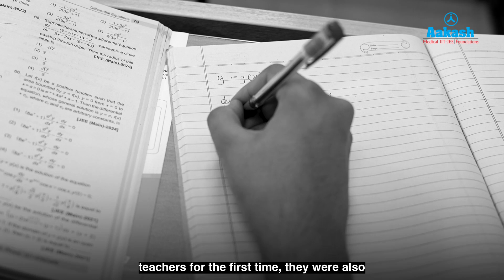JEE Main 2025 Topper | Paras Gore | Secured 99.97 Percentile in JEE Main 2025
How do you crack JEE Main 2025 with an incredible 99.97 percentile? Meet Paras Gore, who made it happen with smart planning, consistent practice, and the right mentorship.

In this inspiring conversation, he reveals:

His daily study routine and subject-wise preparation plan in JEE Main 2025
How he balanced speed and accuracy in the exam
The best strategies for solving tricky questions in JEE Main 2025
The impact of Aakash’s expert guidance on his success in JEE Main 2025
Motivational advice for future JEE aspirants

If you're aiming for a top score in JEE Main 2025, don’t miss this valuable discussion. Watch, learn, and get inspired!